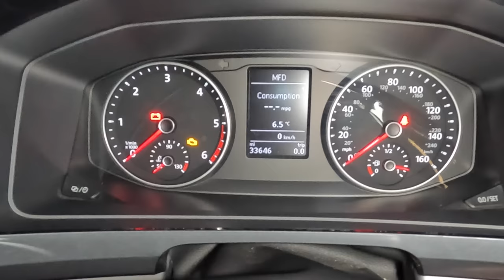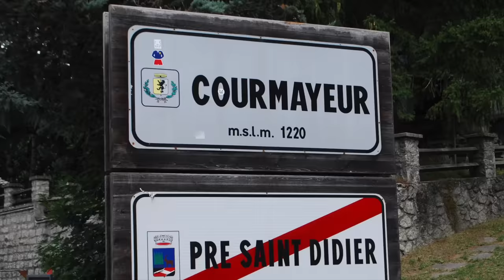Stuck in Eurotunnel ! Our VW California Adventure to the French Alps Goes Wrong!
Trouble in the EuroTunnel: Unforgettable Adventure Under the English Channel!

Have you ever wondered what it’s like to experience a hiccup on your journey beneath the English Channel? Join us as we recount our thrilling adventure through the EuroTunnel and the unexpected challenges we faced en route to the breathtaking Bourg Saint Maurice in the French Alps in our cozy VW California campervan. This video is packed with essential tips, captivating moments, and hilarious misadventures that every caravan enthusiast and travel lover will appreciate!

Why EuroTunnel Adventures Matter:
The EuroTunnel isn’t just a transit route; it’s a gateway to Europe’s hidden gems. If you’re contemplating a campervan journey through Europe, understanding the intricacies of EuroTunnel travel is essential. Our experience will help you navigate potential pitfalls while keeping the spirit of adventure alive!

What to Expect in This Video:
- Real-Time Footage: Watch us as we bravely tackle the unexpected while traveling through the EuroTunnel.
- Campervan Insights: Discover how we transformed our VW California into a perfect mobile home for family adventures.
- Travel Tips: Learn vital information about EuroTunnel logistics, campervan preparation, and emergency strategies.
- Adventurous Spirit: Embrace the carefree, adventurous vibe of campervanning as we recount our escapades under the English Channel.

Meet Your Adventurers:
Join JT, Harry, Claire, Sam, Ben, and our adventurous dog, Hunny, as we share our journeys with you. We began our campervan adventure in 2015 and have since explored numerous picturesque locations that are perfect for family bonding and creating memories that last a lifetime.

Discover the Joys of Campervan Life:
Campervanning is not just about travel; it’s a lifestyle filled with exploration and connection. We’ve upgraded from a Volkswagen T5 Kombi to a more spacious Volkswagen T6 California Beach, allowing us to expand our horizons and experience even more amazing places.

Why You’ll Love Following Our Journey:
- Family-Friendly Adventures: We share tips for making the most of your campervan trips with kids and pets.
- Value-Rich Content: From campervan reviews to campsite tips, our videos cover it all.
- Community Building: Our channel is a space for fellow adventurers to connect, share stories, and inspire one another to embark on new journeys.

Planning Your Own Adventure?
If you’re ready to create unforgettable memories and discover new destinations, now is the perfect time to explore the world with your campervan. Remember, the journey is just as exciting as the destination!